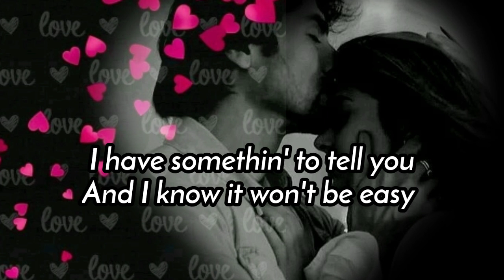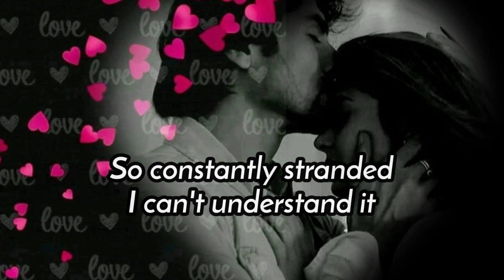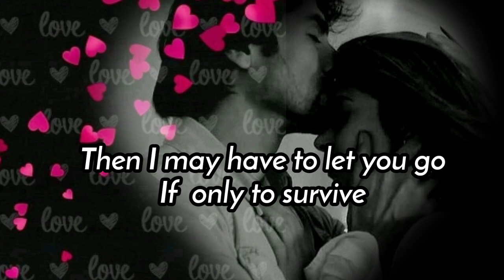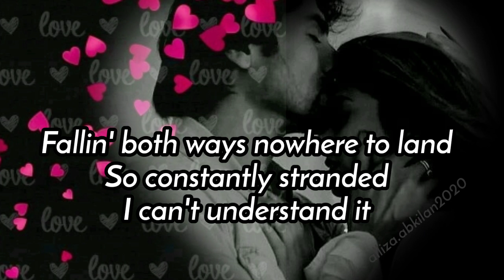( I'M CAUGHT BETWEEN) Goodbye And I Love You By: CARPENTERS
(I'm Caught Between)
Goodbye And I Love You
By: The Carpenters